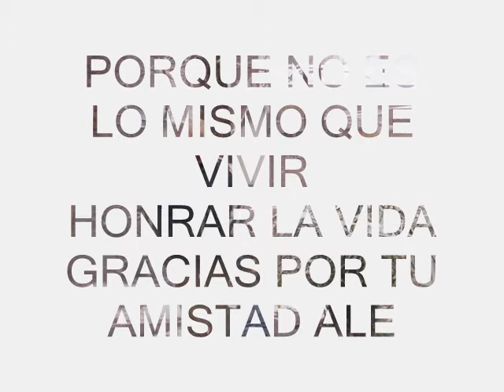UN DIA DE NEVADA EN MENDOZA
IMAGENES QUE EN SU SENCILLEZ, HONRAN A DIARIO LA VIDA.